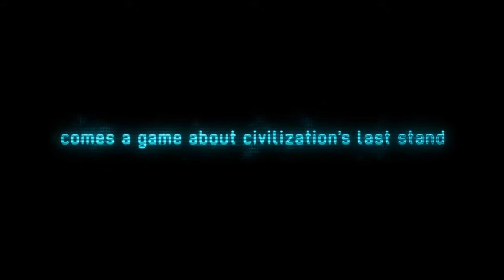DMXCOM TRAILER.wmv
tired a bit drink this is what i do
music is XGON but for the thing that i wanted it fit i think